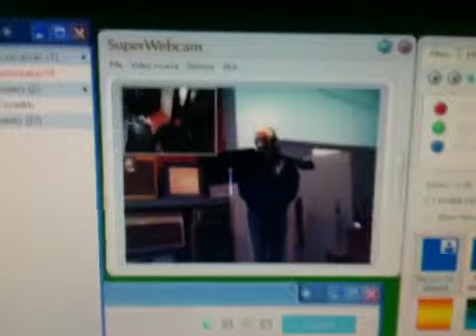Mike tracking vocals for the dec song of the almanac project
Mike tracking vocals for the dec song of the almanac project. with the Ustream Mobile App